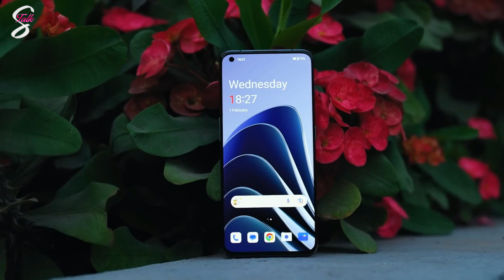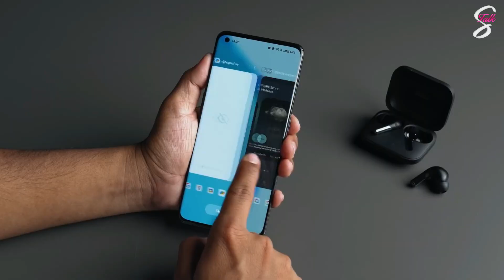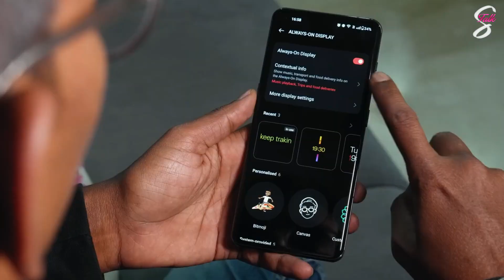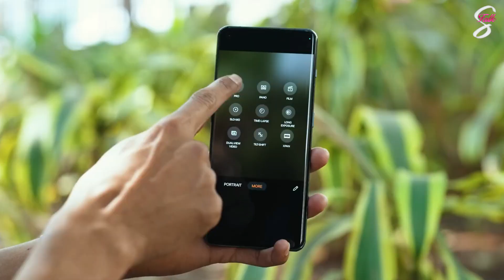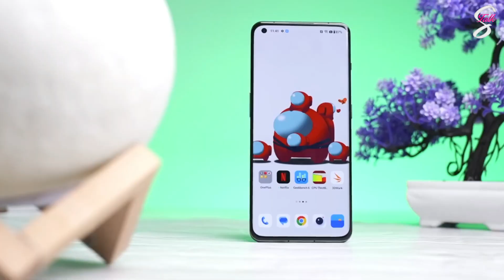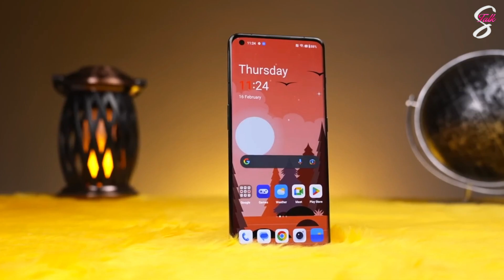OnePlus 11 Price Drop ₹43,999 | Should you buy ? | OnePlus 11 Price in India | Smartphone Talk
Friends, Today we are reviewing the OnePlus 11 Indian retail unit, which packs a Snapdragon 8+ Gen 1, 120Hz AMOLED Screen, 50MP Triple Cameras & More - so do watch this video till the end, and don’t forget to like and share this video.

oneplus 11
oneplus 11 5g price in india
oneplus 11r
oneplus 11 price
one plus 11 review
oneplus 11 and 12 comparison
oneplus 11 review
oneplus 11 review in hindi
oneplus 11r 5g price in india
oneplus 11r unboxing
oneplus 11r under 30000
samsung a35 vs oneplus 11r

OnePlus 11 First Look & Review 🔥 | OnePlus 11 Price, Spec & Many More

oneplus
oneplus 11
oneplus 11 12 gb /256 gb
oneplus 11 unboxing in hindi
oneplus 11 first look
oneplus 11 5g first impression
oneplus 11 5g phone
5g phone
oneplus 11 eternal green
oneplus 11 processor
oneplus 11 ram
oneplus 11 rom
oneplus 11 chipset
oneplus 11 battery
oneplus 11 fingerprint
oneplus 11 charging speed
oneplus
oneplus